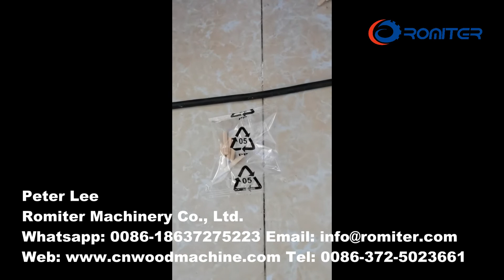Máquina automática de embalagem de alimentação com contagem de cavilhas de madeira